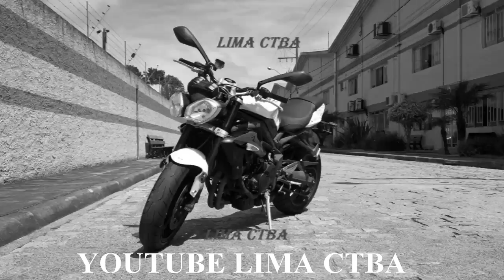PASSAGEM DE ONIBUS SUBIU + TÁ ÓTIMO + LIMA CTBA